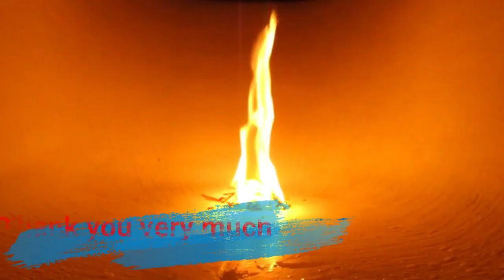INFINITI ELECTRIC CAR BY 2021